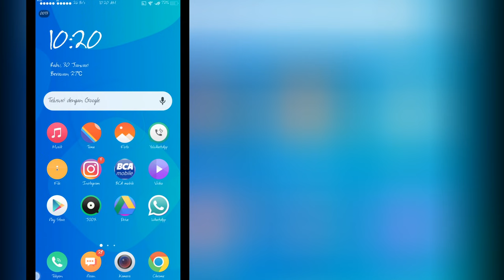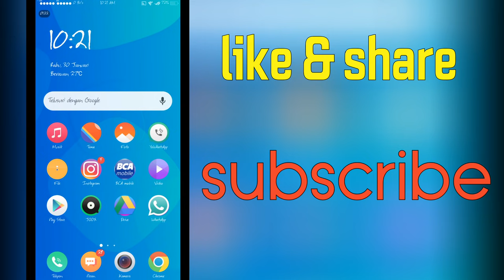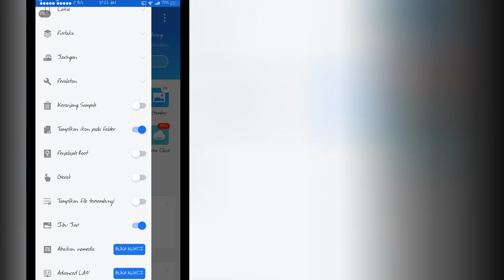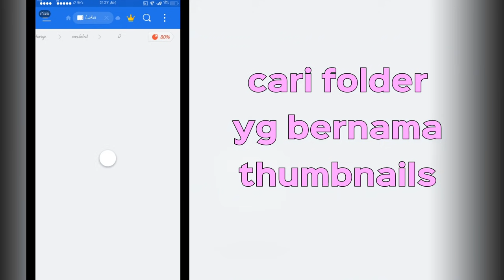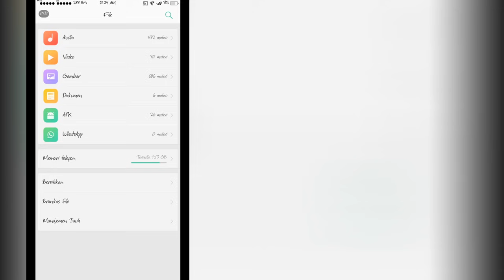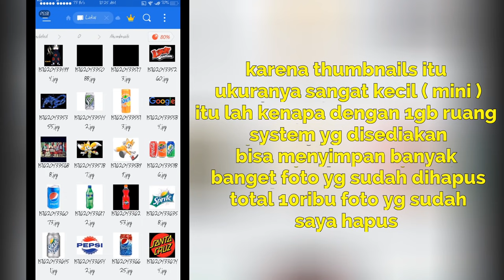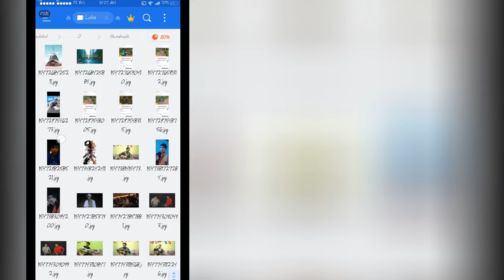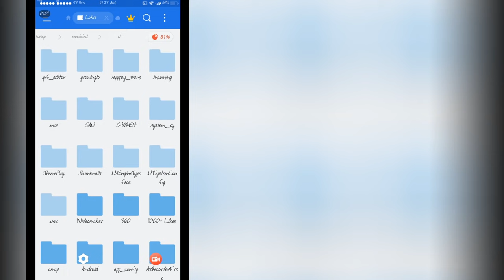TRIK RAHASIA CARA melihat foto yg sudah dihapus disemua hp android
video ini saya buat karena pengen share aja ke kalian semua kalau sebenernya
foto yg sudah dihapus dihp android itu gak sepenuhnya hilang tapi masih ada dalam bentuk thumbnail yg size nya kecil banget makanya foto itu nnti agak burem tapi gak masalah karena kita masih bisa lihat itu foto apa atau pun foto siapa tontin saja videonya sampai habis agar paham caranya melihat foto yg sudah dihapus dihp android..
LINK DOWNLOAD

atau bisa juga temen temen cari diplaystore.

 dan terus support saya terimakasih..

salam skip 😊

GAMPANG & GAK RIBET
Cara melihat foto yg sudah di hapus,android,2019,mengembalikan foto yg sudah dihapus permanen,tanpa root,tanpa pc ,dengan begini bisa melihat Semua foto yg sudah dihapus, dihapus dari gallery ternyata masih ada,